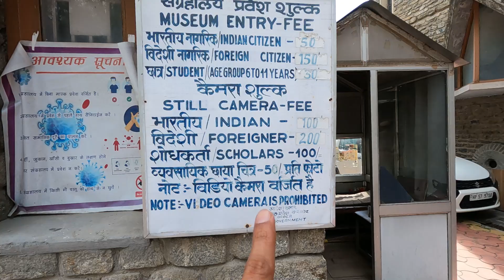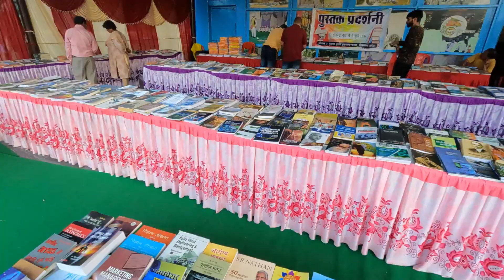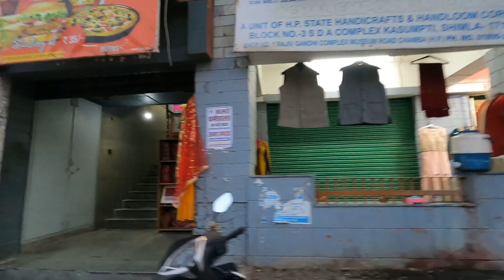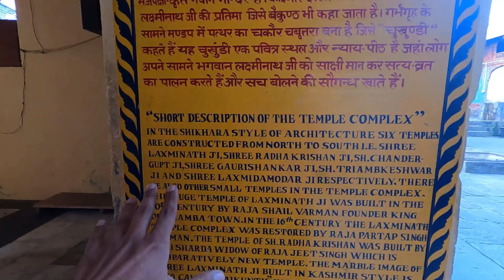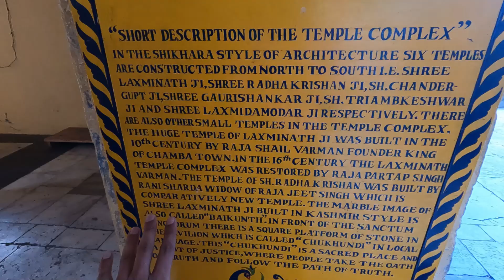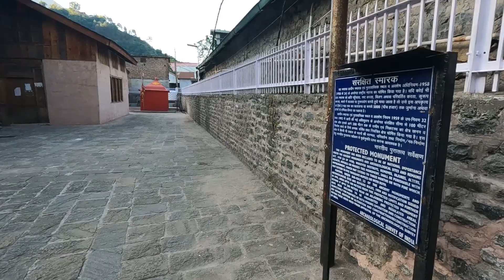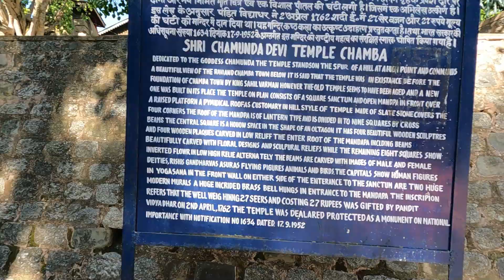Chamba Tour: Discovering The Himalayan Gem | Chamba Tourist Places | Vikram Xplorer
In this video we will show the Chamba Tour with all the Tourist Places to see in Chamba.

Chamba is a picturesque town located in the northern Indian state of Himachal Pradesh. It is renowned for its stunning natural beauty, ancient temples, and rich cultural heritage.

Natural Beauty: Chamba is situated in the midst of the Himalayan mountains, offering breathtaking views of snow-capped peaks and lush green valleys. The Ravi River flows through the town, adding to its scenic charm.

Cultural Heritage: Chamba boasts a rich cultural heritage, with a history dating back to the 6th century. The town is known for its ancient temples, particularly the Lakshmi Narayan Temple, which is a UNESCO World Heritage Site. Chamunda Devi Temple and Sui Mata Temple are also famous temples in Chamba.

Festivals: Minjar is the most popular fair of Chamba which is attended by a large number of people from all over the country. This mela is held on the second Sunday of the Shravana month. The week long fair begins when the Minjar flag is hoisted in historical Chowgan.

Arts and Crafts: Chamba is known for its traditional handicrafts, including the famous Chamba Rumal (hand-embroidered shawls) and metalwork. These crafts are an integral part of the local culture and make for excellent souvenirs.

Peaceful Retreat: Chamba is often described as a peaceful and tranquil destination, making it an ideal place for those seeking a break from the hustle and bustle of city life. The laid-back atmosphere and stunning landscapes make it a perfect destination for relaxation.

In summary, Chamba, Himachal Pradesh, is a charming town that combines natural beauty, cultural richness, and a sense of tranquility, making it a must-visit destination for travelers looking to experience the best of the Himalayas and Himachali culture.